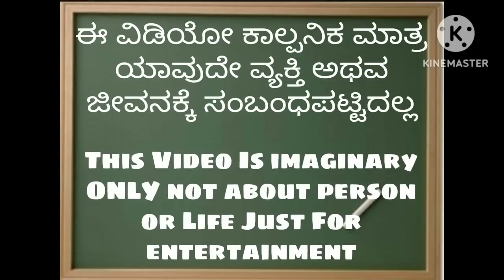ಪಾರಕ್ಕನ ಜೀವನದ ಕಥೆ